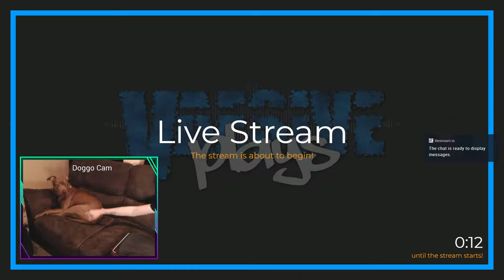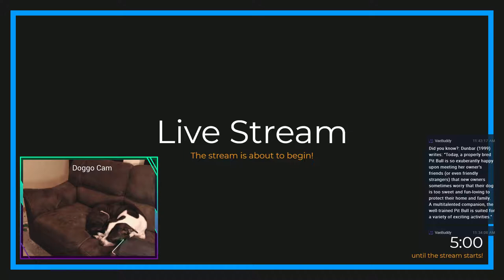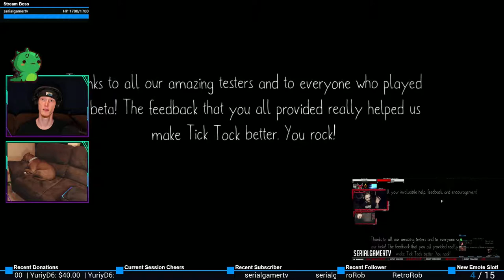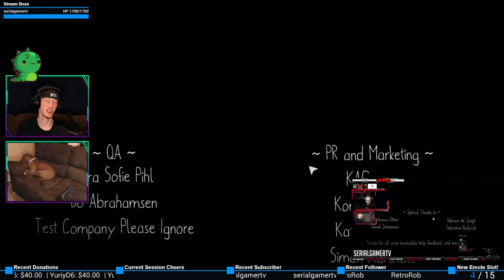Puzzle Solvin' Plebs (with SerialGamerTV) | Tick Tock: A Tale for Two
Fantastic cooperative 2-player game with SerialGamerTV! This game is brilliant!